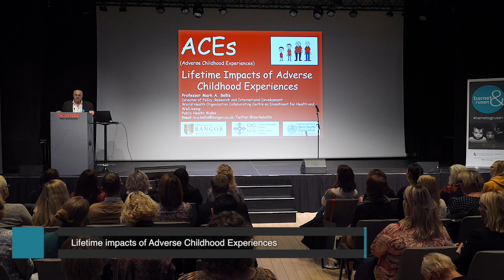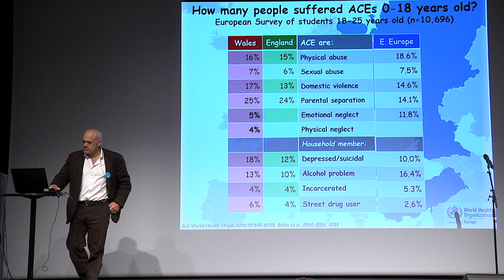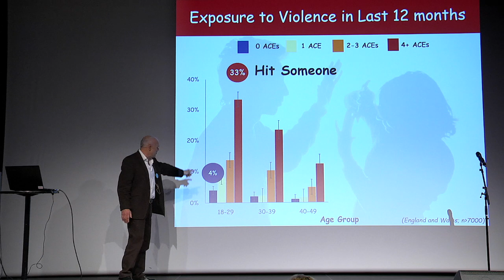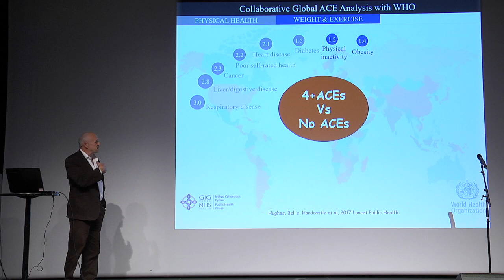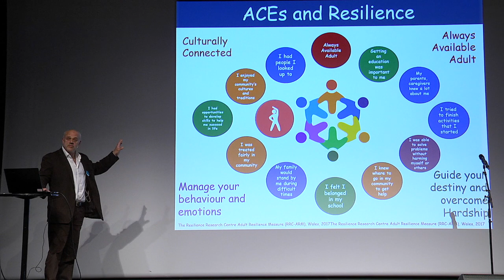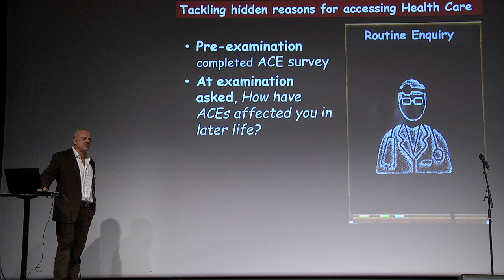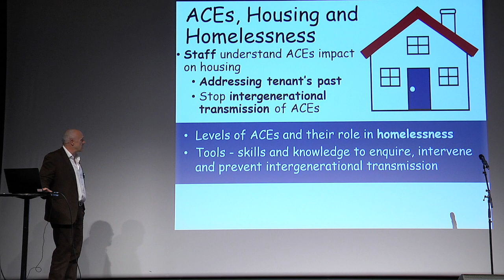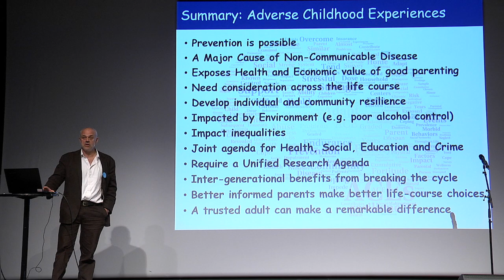Lifetime impacts of Adverse Childhood Experiences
Foredragsholder:
Professor Mark A. Bellis
Director of Policy, Research and International Development
for Public Health Wales and Professor at Bangor University.
Head of the World Health Organization Collaborating Centre
on Investment for Health and Well-being.

Tittel på foredrag: Lifetime impacts of Adverse Childhood Experiences

Konferanse: Barnet og Rusen 2018, Sandefjord - tirsdag 25. - torsdag 27. september